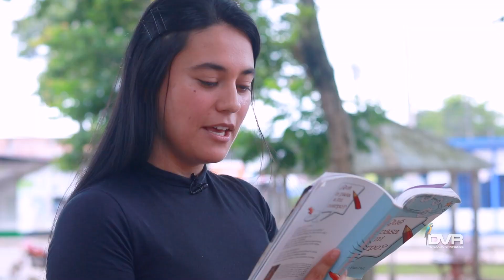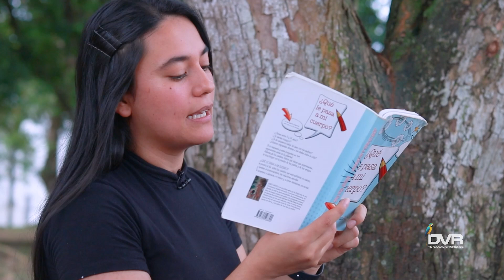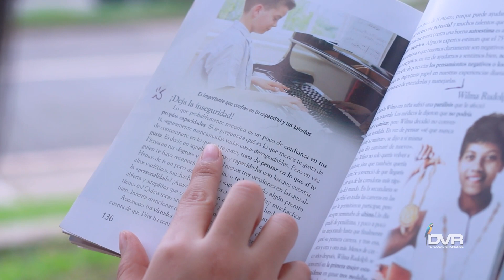LeerEsParaTí || Yirlenny Ordoñez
DVRTúCanalChairense promueve la lectura.
Lectura por: Yirlenny Ordoñez